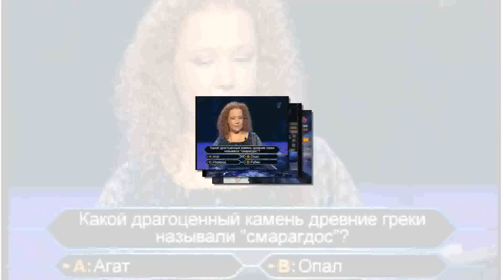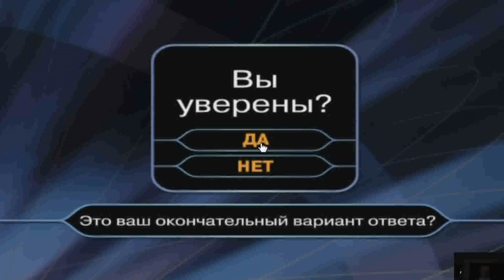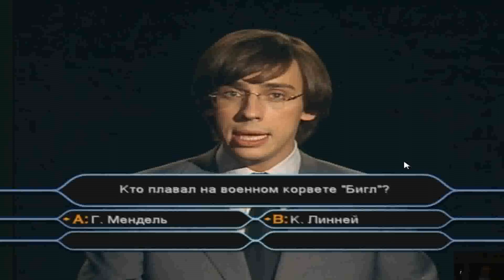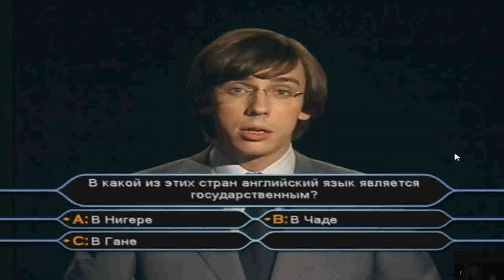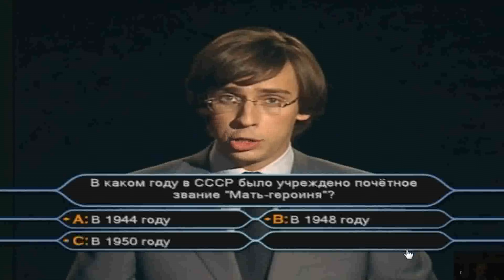Прохождение Игры. Кто Хочет Стать Миллионером С Максимом Галкиным? №60. Подборка. ПК Игры.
Ссылка на видео:
Об игре: Название:
 Кто хочет стать миллионером? с Максимом Галкиным (Интерактивный DVD)
Жанры: логическая
Язык Интерфейса: Русский
Год выпуска: 2005
Разработчик: Zoo Digital
Издатель: Новый Диск
Издатель в России: Новый Диск
Размер файла: 4,33 Гб
- Таблетка: Не требуется.
- Операционная система: Microsoft® Windows® XP / Vista / 7
Вы мечтали попасть на шоу "Кто хочет стать миллионером?", но не знали, как это сделать? Теперь это реально - Максим Галкин и компания "Новый Диск" представляют виртуальную версию самой популярной телевикторины на DVD. Кресло игрока отныне всегда свободно для Вас; более того, Вы можете пригласить в игру своих друзей, потому что в виртуальном шоу могут состязаться одновременно от 1 до 4 участников. Для игры достаточно запустить диск, взять в руки пульт управления DVD-плеера и выбирать правильные ответы, следуя инструкциям Максима Галкина, который всё это время будет на Вашем экране. Как и в телевизионном шоу, Вы сможете воспользоваться подсказками друзей, 50х50 и помощью зала. Вас ждут тысячи различных вопросов с четырьмя вариантами ответов, интересные открытия и испытания, и - самое главное - Вы получите шанс выиграть настоящий приз, дойдя до суммы в 1 миллион виртуальных рублей! И всё это - с помощью домашнего DVD!
Управление: мышь.